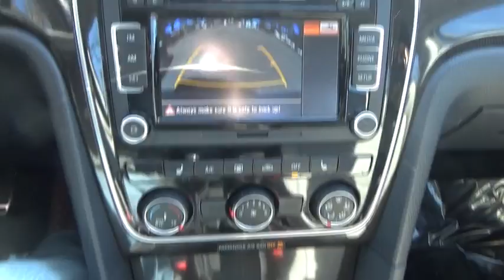2015 Volkswagen Passat Walk-around used, Long Island, Huntington, East Northport, Plainview, NY AU75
2015 Volkswagen Passat Walk-Around
2015 Volkswagen Passat 1.8T Sport - Stock#: AU7550 - VIN#: 1VWBT7A36FC070544

363 E. Jericho Turnpike

Nice, Low Mileage Manual Transmission, Sport. Reflex Silver Metallic 2015 Volkswagen Passat 1.8T DOHC. ONE OWNER - CLEAN CARFAX, INCLUDES BALANCE OF FACTORY WARRANTY, RECENT AUDI OF HUNTINGTON TRADE, NO FEES EVER at AUDI of HUNTINGTON.Thank you for considering one of our fine pre-owned automobiles. All of our pre-owned vehicles have been hand selected and pass an efficient 300 multi-point inspection. If it doesn't pass, it will not be offered for sale. Buy with confidence at Audi of Huntington; home of the Value-Price Guarantee. Recent Arrival! 36/24 Highway/City MPGWe strive to provide excellence during every part of your experience, as our goal is to build long-lasting, meaningful relationships with every client across Long Island.Reviews:* Above average passenger and cargo space; refined and quiet ride; fuel-efficient diesel engine; strong 1.8T and V6 engines; top safety scores. Source: Edmunds* The Volkswagen Passat has balanced proportions and an elegant, premium quality. Your eyes follow the strong character line and continue around the whole vehicle. With convenient features like automatic headlights combined with available corner-illuminating foglights. Other convenient features include optional keyless access with push button start and remote start to preheat or cool your Passat. Step inside and you will find available soft leather to soothe you, and on select models, the comfort of heated front seats. There is even an available sunroof to let the open sky in. With the available rear legroom your passengers will also enjoy the choice you've made with the Passat. You have several engine options with the Passat, including a 170-hp, a turbocharged 1.8L, a 2.0L TDI Clean Diesel, and a 280-hp V6. There is also a range of transmission possibilities, and available on select models, a 6-speed dual-clutch DSG automatic transmission with Tiptronic for imperceptibly fast gear changes and seamless acceleration. Depending on your engine and transmission combination, you can get EPA estimated gas mileage that ranges from 20-31 in the City and 28-44 on the Highway. The Passat lets you make calls hands-free, and stream music wirelessly from your compatible phone. For more technology, available on select models, get turn-by-turn directions from the navigation system, or rock out to the sound of your favorite music on the Fender Premium Audio System. In addition, you can have a backup camera on SE trims and higher. Safety features include the Intelligent Crash Response System, which in the event of an accident, automatically shuts your fuel pump off, turns your hazard lights on, and unlocks your doors. Source: The Manufacturer Summary